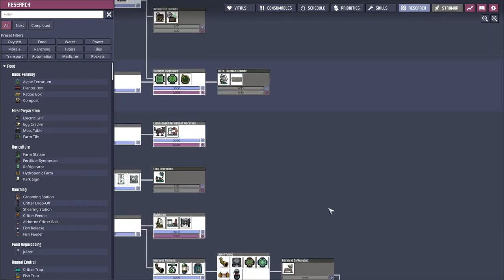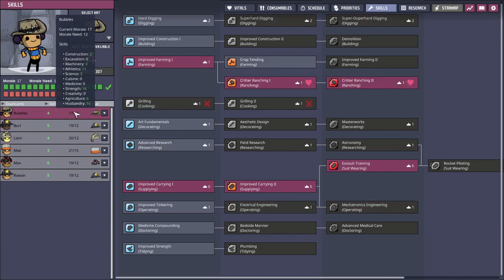E12 Sustainable oxygen production! The perfect base! Oxygen not Included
If you are new to the game, use this link to register for some extra rewards (including a bag and a mount) when you reach level 20!

Thanks to everyone supporting me!

Youtube Members: SunMoonCky

Patrons: Adoniram, Amanda, Artem N, Autumn Witch, B0rker, Brian Schindler, Celeste Gave Me Bronzewood (Xbox Guild), Chris Coulson, Chris Papaspyru, Chris Smith, Ciaran Epley, David J., DeathWatch, Django K, Edward Gatti, Erik Alvis, Exiled Templars, Frederic Fåhraeus Gyllenswärd, Gary Chan, Good Looking People, Greg Higgins, gutter minded, Imperium Rising, Jarrod Jeffrey, Jonathan Carnahan, Justin Maier, Keith Teal, Kevin Hildebrant, Krishna Simonse, Manuel Willi, MasterGio Vi, MLK, Mr Peter R Badger, mutex, Neil McQuiggan, Nikita NW, Paco Maido, Pauli Sarkia, pj trant, PlanetAmeise827, ppwojtek, psychoj0Shi, Ralexc, Rex Schumacher, Robert Kruck, Romano Gregorio, RST, Scott Willis, Seeker, Shawn Ray, Shagking007, Sheldon Hibarger, sumplkrum, Tam Toucan, Tepes56, Thomas O' Shaughnessy, TiFFy4you, Trey Hill, Trix, wolfgaidin, Zachary Rosenbaum, Zeroskills